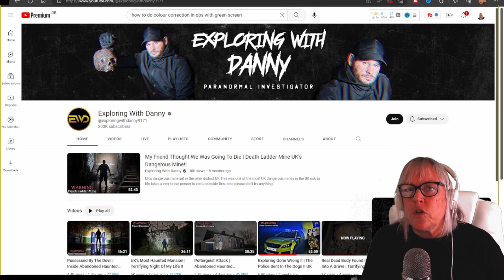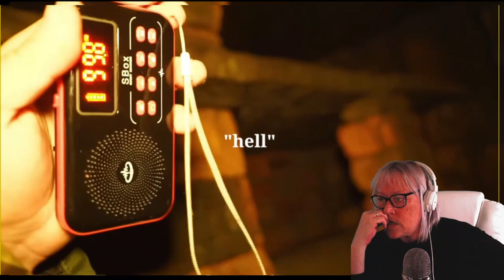DEAD BODY - 😡 WHAT IS WRONG WITH PEOPLE?? 😡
I was very conflicted with this Reaction of Exploring with Danny but now I have reacted and he has gone on to do other immoral videos, this guys is a dick! So Im not going to promote him. Jacksx

Don't forget to leave me a comment let me know what you think.

Look out for Paranormal Guardians social media platforms.